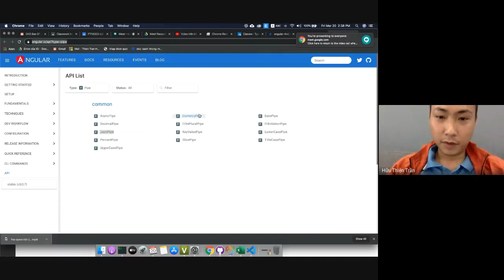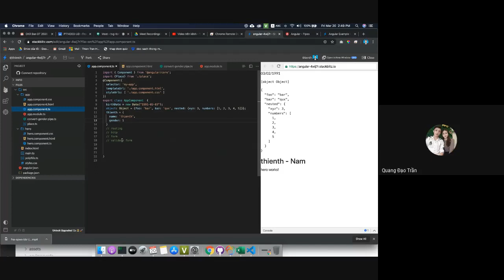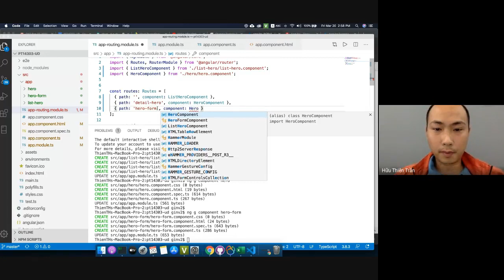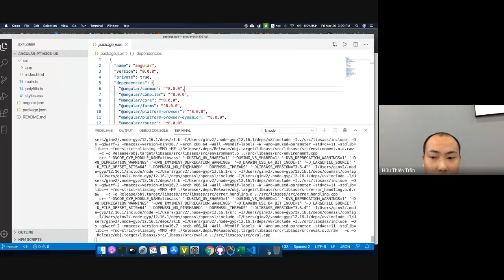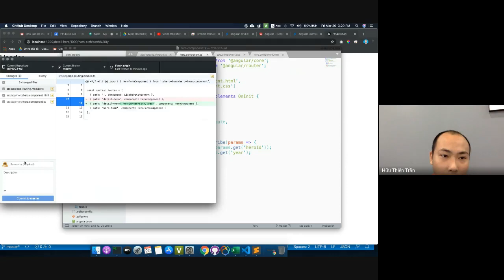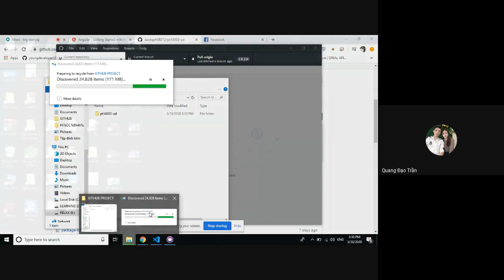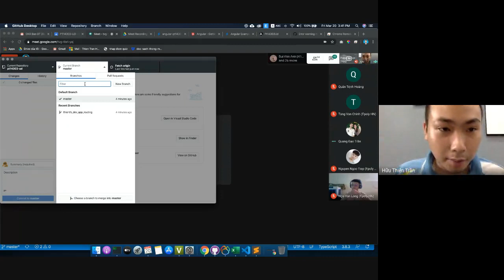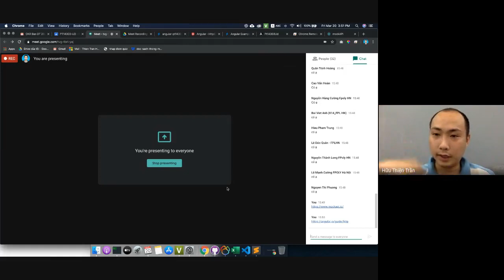Bài 5: Pipes & routing trong angular